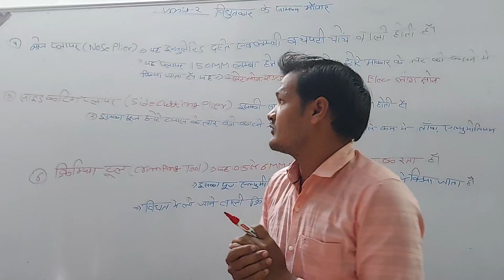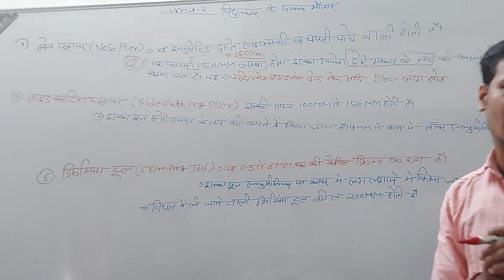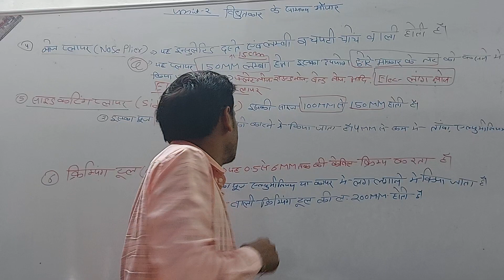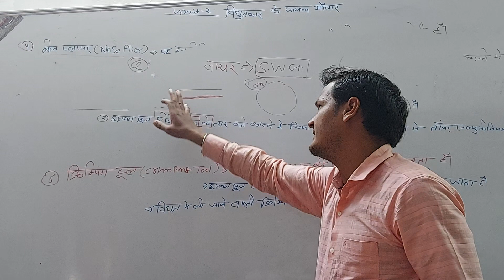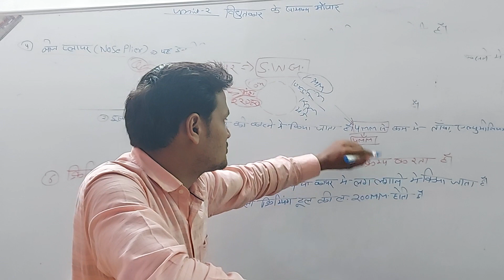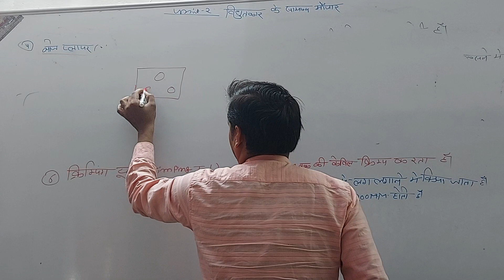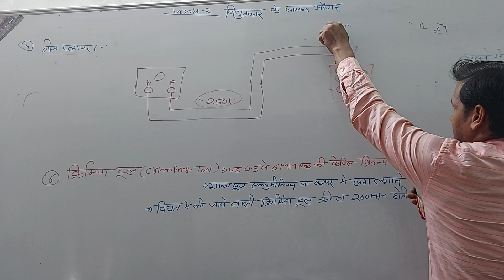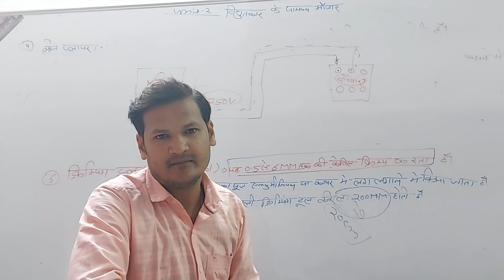6 day class / by vinay sir //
👉 - :iTi information All:  (iTi की सभी प्रकार की जानकारी)